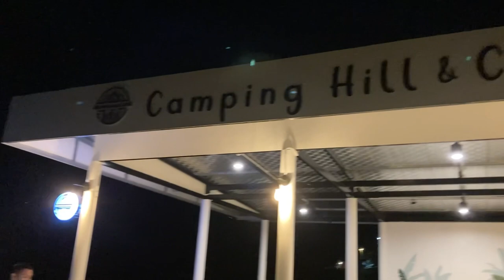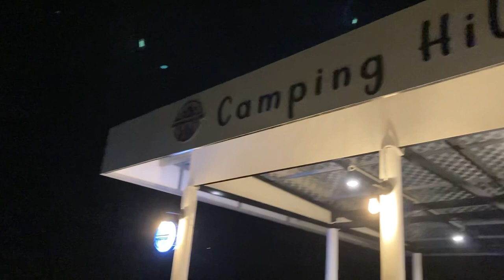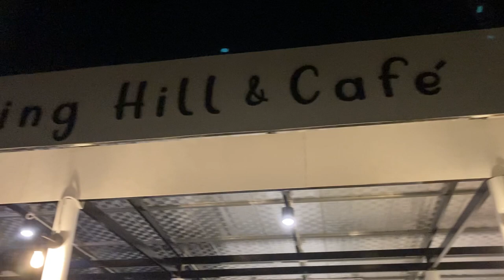รวมบทเพลง Chill & คาเฟ่ เพลงเพราะ เพลงฮิต Camping ยาวต่อเนื่อง 22 นาที ( Cover By Chilling Groove )